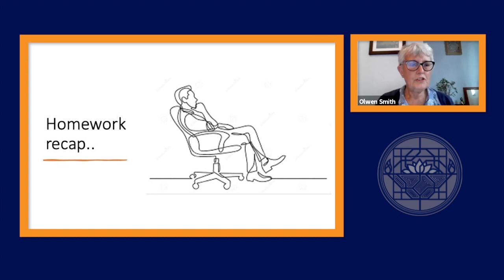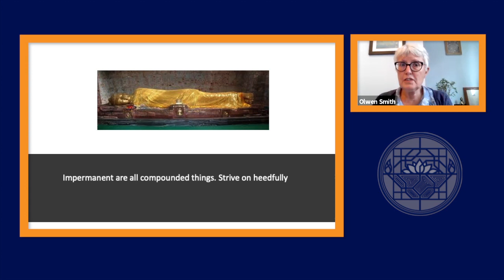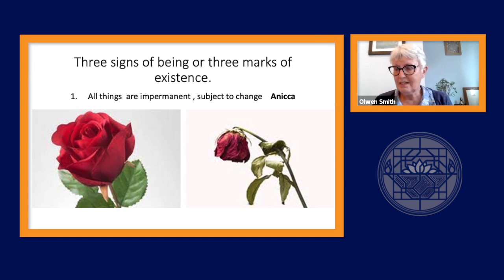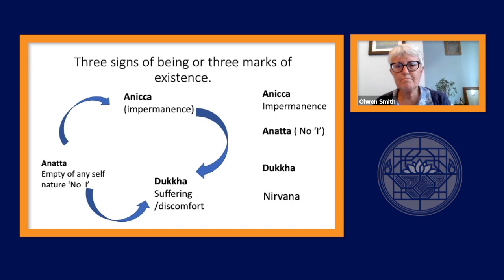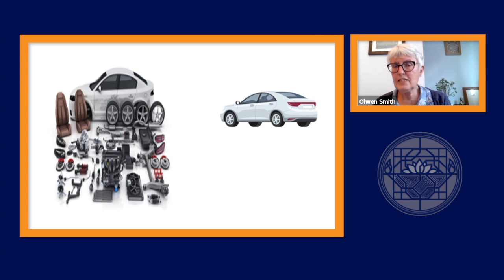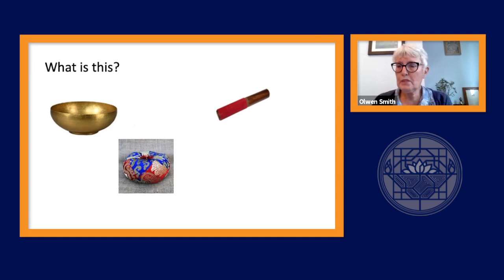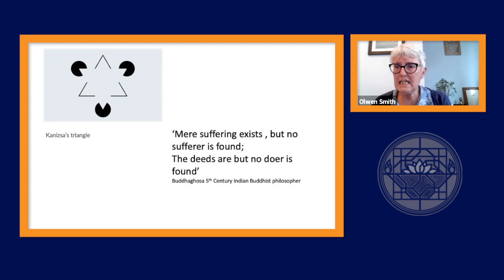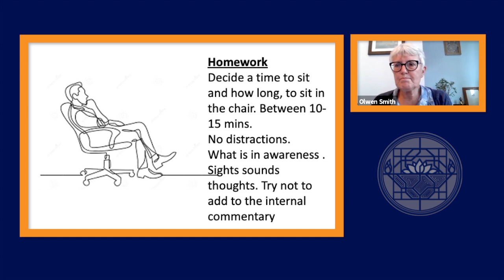Introducing Buddhism with Olwen Smith Lesson 2. Three Signs of Being, Three Fires 6th June 2022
Introducing Buddhism by Olwen Smith  Lesson 2. Three Signs of Being, Three Fires 6th June 2022

A Seven Week Online Course

This course would be appropriate for anyone new to Buddhist meditation, or interested in giving a bit more context to their practise, or to anyone keen to refamiliarise themselves with the basic principles and practices of Buddhism.

The Buddhist Society’s ‘Introducing Buddhism’ course consists of seven consecutive talks designed to acquaint the newcomer with the basic fundamentals of Buddhism. Each talk is designed to give an introduction to the theory and practice of Buddhist teachings and how they relate to our everyday life and problems, in the modern world. Many experienced Buddhists have found these classes valuable in refreshing their understanding of the Dharma.

The Buddhist Society considers the Introducing Buddhism course to be of special importance as it forms the foundation for its structured programme. In this context, those who have attended this course are encouraged to continue their studies by attending the First Turning of the Wheel Course, The Great Way Course, and the Gateway to the Vajrayana Course.

Those wishing to attend are asked to do so from the opening talk.

These classes are free and open to non-members but students are encouraged to join The Society as members to support our wonderful free classes and courses and donations are very welcome.

Subjects include:
Lesson 1. What is Buddhism? The Buddha’s life story
Lesson 2. Three Signs of Being, Three Fires
Lesson 3. Four Noble Truths
Lesson 4. Noble Eightfold Path
Lesson 5. Wheel of Life, Karma & Re-birth
Lesson 6. The Paramitas
Lesson 7. Meditation, Where to from here?

This course will be led by Olwen Smith, a long term member of The Buddhist Society and Shobo-an Zen Temple. Olwen is a current tutor for The Buddhist Society's Correspondence Course in Basic Buddhism, leads a local Zen group in Oldham, and will be teaching topics from The First Turning of Wheel Course at this year's Buddhist Society Summer School. Olwen has been a science teacher specialising in teacher training and latterly adult education.